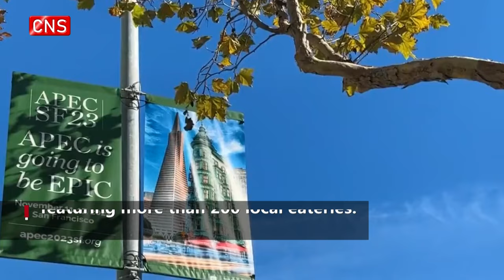San Francisco stands ready for APEC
San Francisco has been cleaning up streets, increasing local security measures, and installing fences around Moscone Center as the city prepares for the Asia-Pacific Economic Cooperation Conference (APEC).

To boost local businesses ahead of APEC, San Francisco Restaurant Week is extended to two weeks, featuring more than 200 local eateries. San Francisco's Chinatown, which is close to the conference venue, also rolled out special events, including a night market.

This year's event will be the largest international conference to be held in San Francisco since the UN Charter was signed in 1945 during the UN Conference on International Organization. Representatives of 21 member economies are set to discuss a variety of issues, including digital trade, climate change, and environmental sustainability.